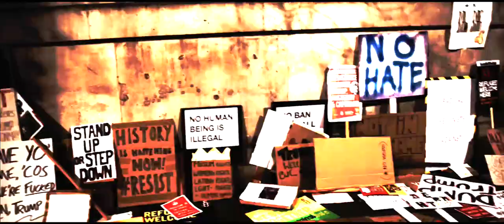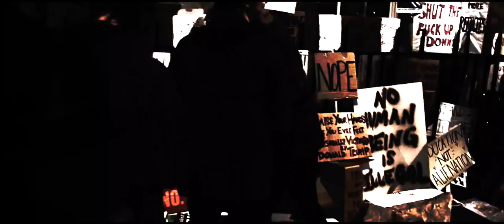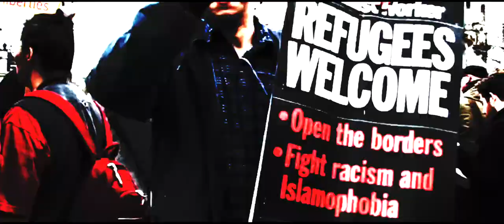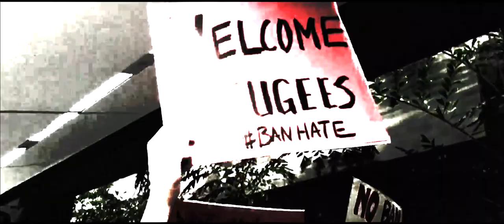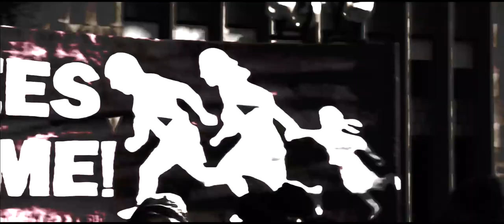Norman Nawrocki, 'All Refugees are Welcome' music video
Norman Nawrocki, 'All Refugees are Welcome' (Official Video)
Video produced by Tamara Scherbak, Miksang Productions, 2017
(see more credits below).

Track 1 from Norman Nawrocki's DISPLACED/MISPLACED spoken word/music CD (Les Pages Noires 2017), a benefit album for Solidarity Across Borders & The Immigrant Workers Centre, Montréal, Québec, Canada.
18 timely tracks about the lives of refugees, migrants, immigrants, temporary foreign workers & the dispossessed forced to leave their homes because of war, poverty, climate chaos, racism, domestic violence, gentrification, Trumpism, etc.
Words, Vocals & Music: Norman Nawrocki (cello & violin); Aidan Girt, drums.

CD available online after Feb 11, 2017 or from Solidarity Across Borders or The Immigrant Workers Centre. All proceeds from the sale of the album go directly to both organizations who work to stop deportations & to fight for the rights of refugees, migrant & immigrant workers.

The following videos have been remixed with footage from the “Toronto Day of Action Against Islamaphobia & White Supremacy” (Filmed by Faisal Lutchmedial) and are attributed following a Creative Commons Attribution 4.0 International & 2.0 Generic License
We the People at the Women's March in DC by Backbone Campaign